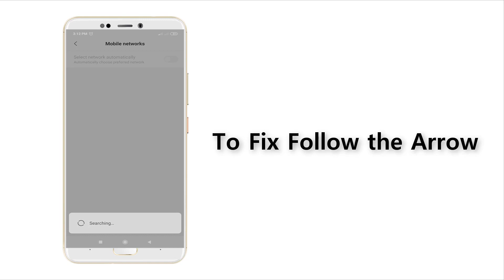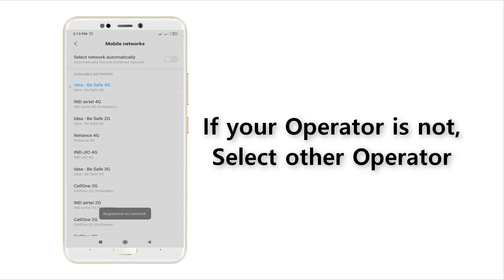How To Fix Sim Network Not Showing Android || Fix Network Signal Not Showing Problem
Thank You Everyone So Much For Watch My Video On " How To Fix SIM Network Not Showing Android || Fix SIM Network Signal Not Showing Problem ". I Hope This Was Useful And You Learned Something Interesting.

Hope " How To Fix SIM Network Not Showing Android || Fix SIM Network Signal Not Showing Problem " useful content.